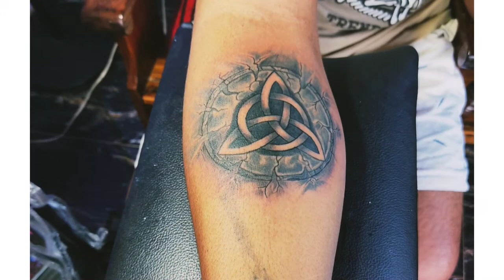retouch + cover up!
📍home studio, #52 gregorio street, Catototran Sur, Camalaniugan, Cagayan.
📍open for Home Service! CAMALANIUGAN - APARRI.